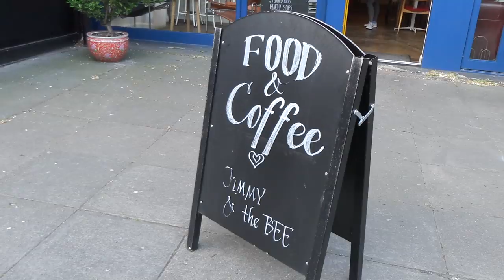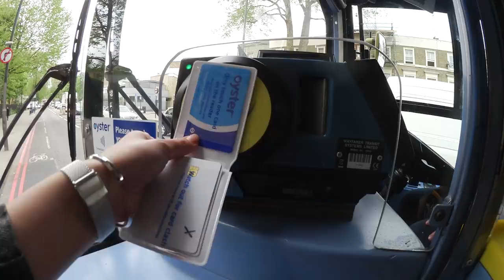Rainy Day in London + Grocery Shopping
° London Meet & Greet Details:
╰ Saturday, 29th - 3PM @ Tate Modern

° Chuu Sweater & Black Jeans
° No brand backpack (from Korea)